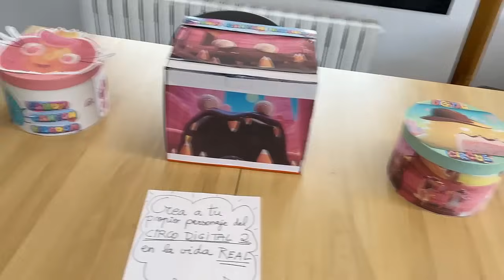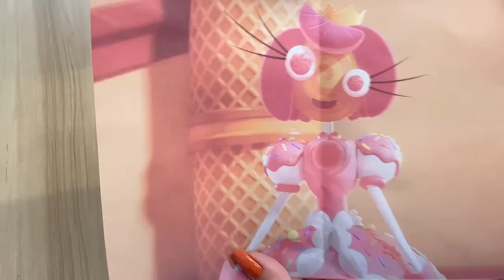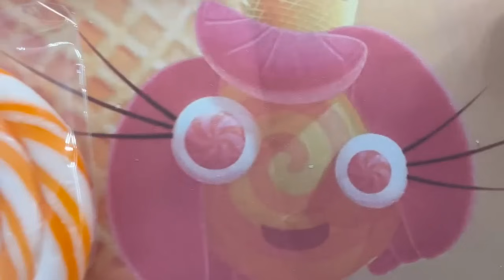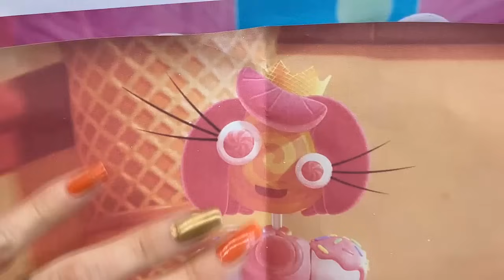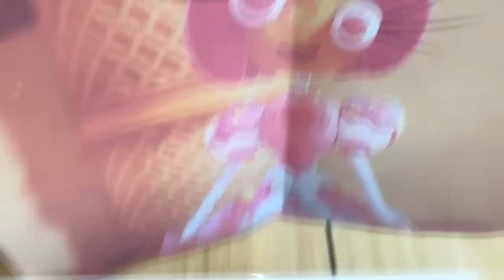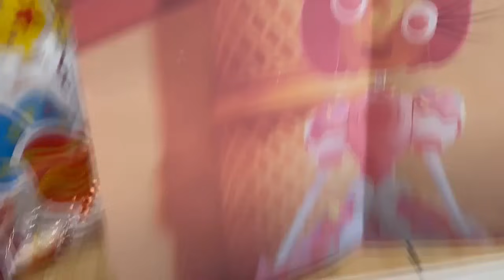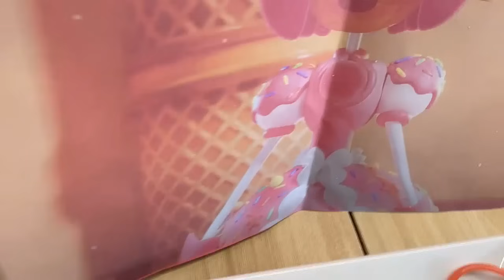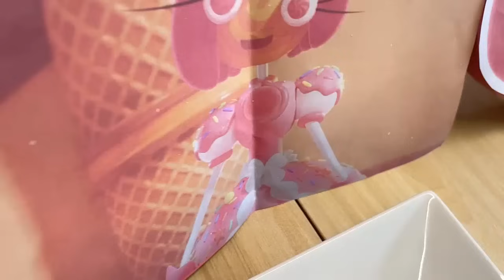Hice AMAZING DIGITAL CIRCUS 2 con dulces de la caja misteriosa de la princesa / Luna y Estrella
Abro la caja secreta y misteriosa de The Amazing Digital Circus 2 en español de @GLITCH y creo a la Princesa Loolilalu con dulces y Luna y Estrella los gatitos graciosos. En el video de hoy pasa esto: mis gatos graciosos con las gatitas Nata y Chocolate reaccionan a 3 cajas misteriosas del circo digital capitulo 2 que aparecen en la vida real con el Cocodrilo Gummigoo, el monstruo de dulce de leche y la dulce princesa paleta Loolilalu que son todos los nuevos personajes secretos y misteriosos de esta serie de animación creada por glitch con todos los personajes que ya conocemos como: Pomni la payasa, El conejo Jax, el presentador con forma de boca Caine, el Rey del ajedrez Kinger, la muñeca de trapo Ragatha, el hombre de la comedia Gangle, el personaje de cabeza triangulo Zooble y la mascota de Caine la pelota Bubble ¿Qué reacción tendrán los gatos chistosos en este video con los personajes secretos de la parte 2 de digital circus en español pero que son dulces? No te pierdas esta nueva video reaccion con Lola y Lolo y los animales más divertidos de youtube que hablan en español